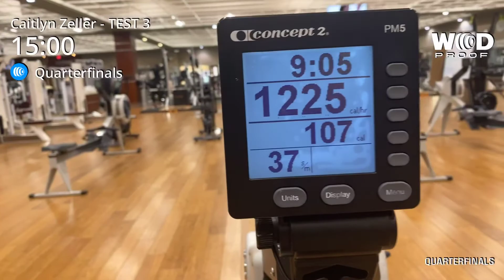Caitlyn Zeller Quarterfinals Test 3